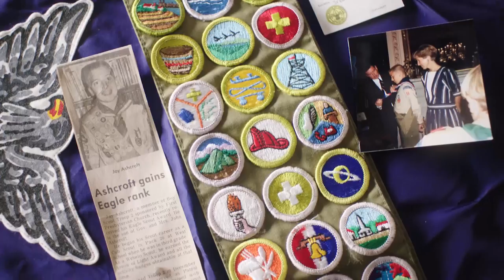Consistent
There was a time when we could believe in our leaders. But for too long, we've elected convenient conservatives who say one thing during a campaign and do another once elected. The new ad titled, Consistent, highlights the need to elect consistent conservative leaders to all levels of government.

As Missouri Secretary of State, I will be a consistent conservative voice who won't be bullied by liberal special interests.